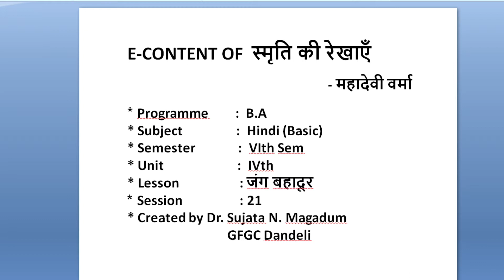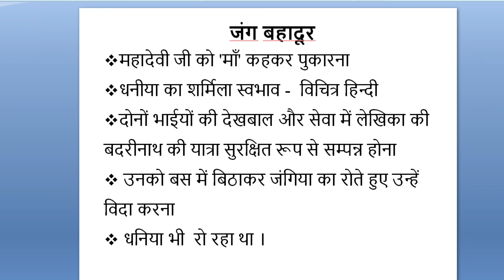LMS PPT 21 जंग बहादुर